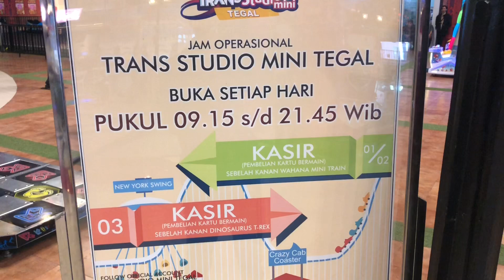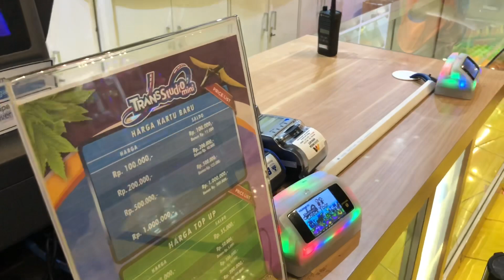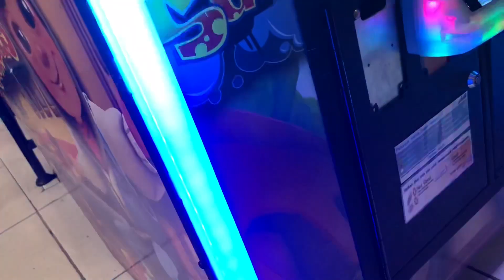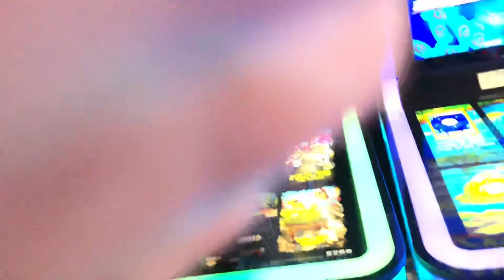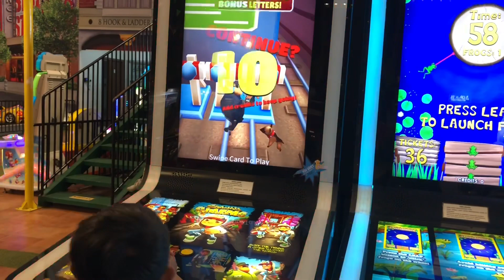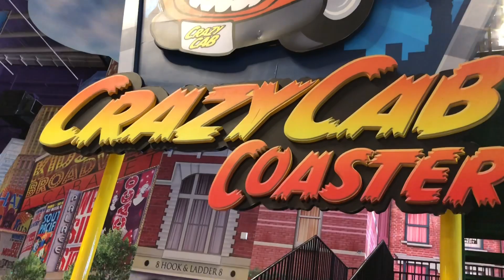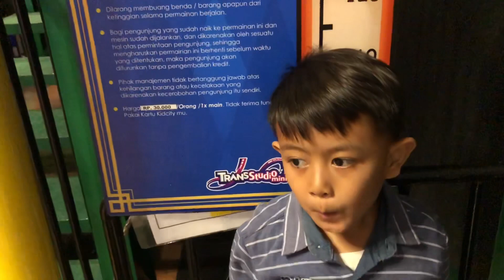Liburan kita di TRANsMART TEGAL